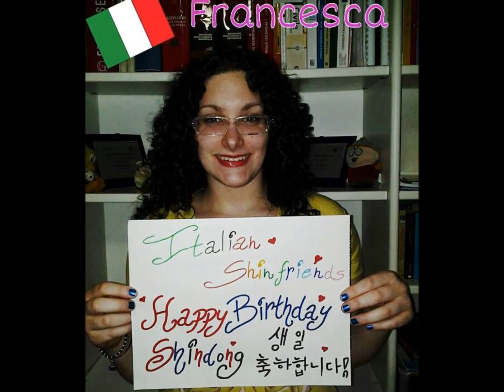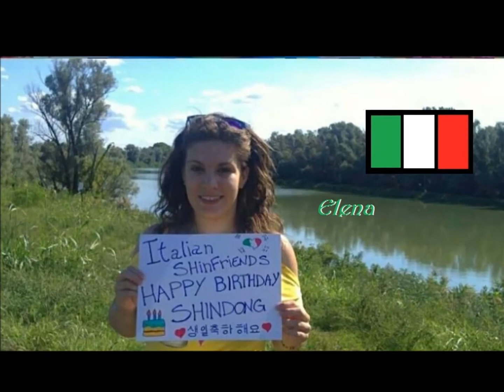Happy Birthday Shindong - Italian Shinfriends (2013)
Progetto ideato da Shindong Italian Fan Page in collaborazione con Super Junior Italia per il compleanno di Shindong. Grazie a tutti i Shinfriends Italiani che hanno partecipato dimostrando il loro amore per Shindong

Italian Project for Super Junior's Shindong Birthday created by Facebook Page "Shindong Italian Fan Page" and Super Junior Italia. Thanks all Italian Shinfriends! Enjoy~